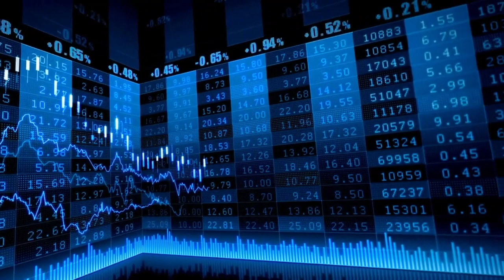El Ibex 35 y Europa se tiñen de rojo tras un decepcionante IPC de EEUU